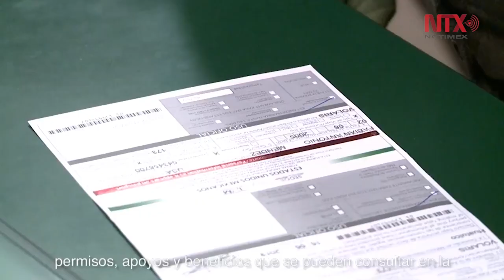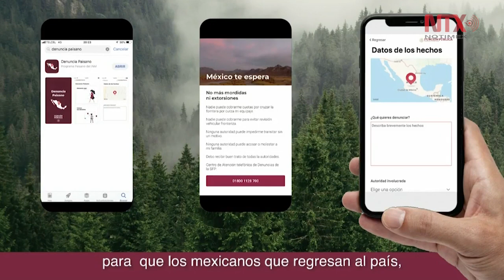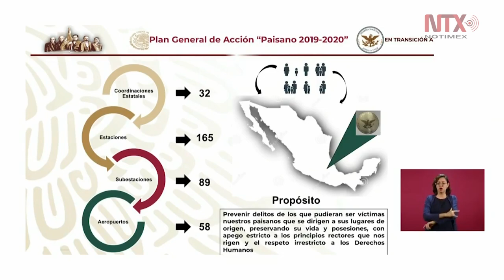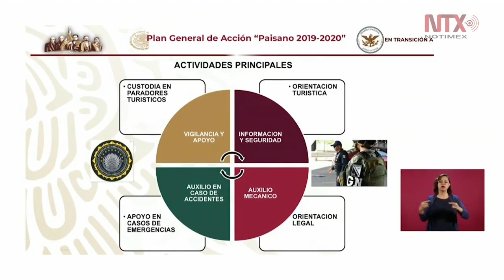Conferencia de Prensa de AMLO, 27 noviembre 2019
El presidente Andrés Manuel López Obrador aseguró que a un año de su gobierno, el pueblo no ha perdido las esperanzas ni está decepcionado, por el contrario “la gente está entusiasmada, hay felicidad en la mayoría del pueblo”, así como confianza en que se logrará la transformación que México requiere.